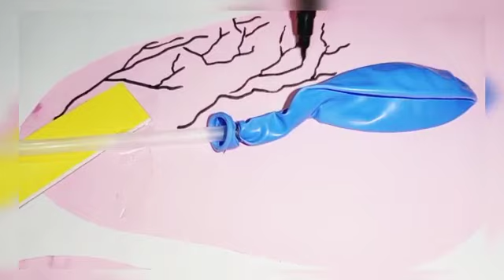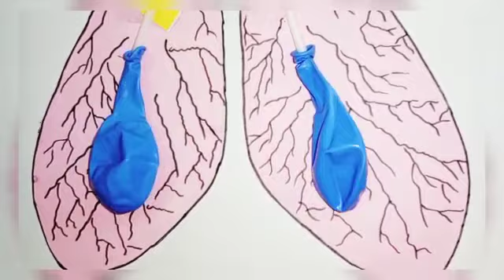Lungs Model for Science Exhibition|Respiratory System Working Model|Easy Lungs Project For Beginners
Hello everyone...
Lungs Model for Science Exhibition|Respiratory System Working Model|Easy Lungs Project For Beginners is shown in the video
It might be helpful for your science exhibition...